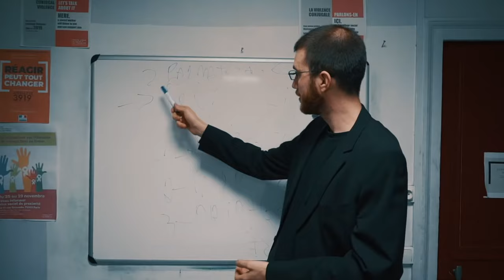SERANE X PLUG TYPE BEAT "Benji" [@Prodbyculture x @1jorko]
● 🎵 Bpm: 148

[REE FOR NON-PROFIT USE ONLY] - If you monetize your music in any way, you need to purchase a license.
🏷️Must credit: (@ProdbyCulture x @1jorko)

Tags Ignore:)
taichu type beat, free type beat taichu, beat trap type taichu, beats type taichu, taichu hi c type beat,
taichu x moloko type beat, taichu type beat free, beat de trap type taichu, taichu type beat,
free type beat taichu, beat trap type taichu, beats type taichu, taichu hi c type beat, taichu x moloko type beat, taichu type beat free, beat de trap type taichu

plug type beat free, plug type beat free for profit,
ree saramalacara type beat, trap beat type saramalacara, saramalacara kifykify type beat, beat de trap type saramalacara, free beat trap plug sad

hella sketchy guitar type beat, hard hella sketchy type beat, hella sketchy what happened type beat,